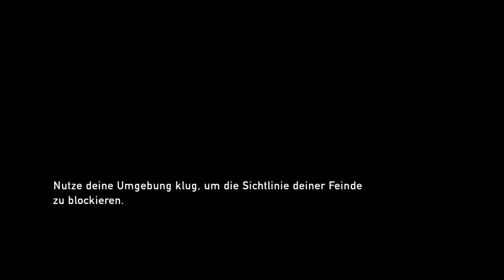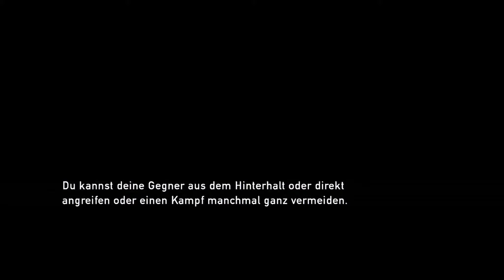THE LAST OF US 06 - sind wir infiziert?! [Let's Play | Deutsch]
THE LAST OF US #06 - Kommentiertes Gameplay von JohnDigga86

Action-Survival-Adventure-Horror von Naughty Dog (2013)

Ein tödlicher Virus löscht fast die komplette Bevölkerung der USA aus. Die wenigen Überlebenden töten sich gegenseitig im Kampf um Nahrung und alles andere. Die Infizierten verwahrlosen außerhalb der Schutzgebiete und mutieren zu immer schlimmeren Formen. Ihr spielt Joel, der in diesen harten Zeiten den Auftrag bekommt, das Mädchen Ellie in die nächste Quarantänezone zu bringen. Eine emotionale Achterbahnfahrt erwartet uns.